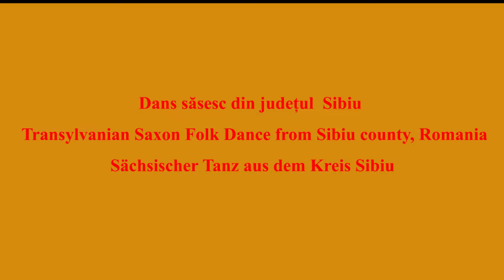Dansuri săsești din județul Sibiu/Sächsische Tänze aus dem Kreis Sibiu